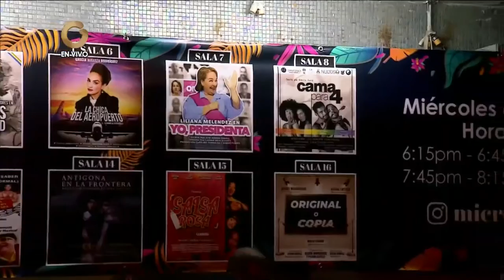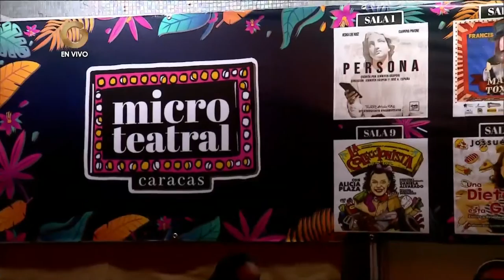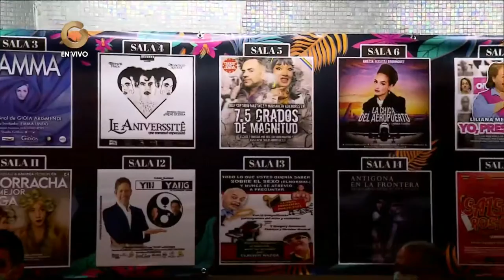La Tizana | Jeska Lee Ruiz , Liliana Meléndez: Técnicas de obras teatrales | José Agustín Sánchez